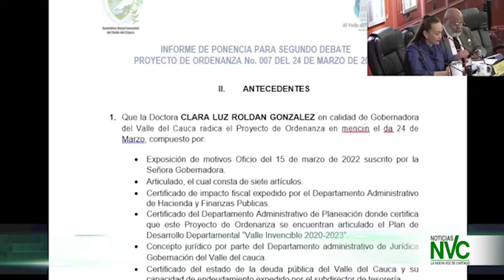Diputados preocupados por situación de seguridad en el Valle